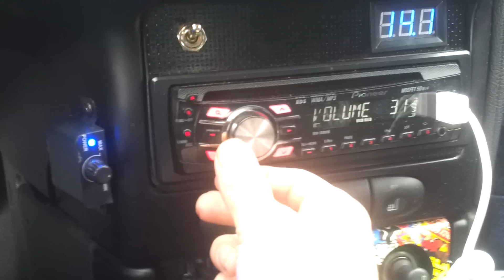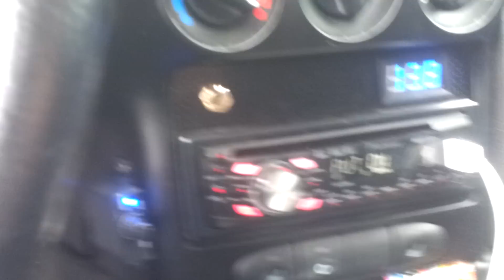Violent flexing of 3x15" 2700Watts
Amps:
Focus Acoustics Formula-X 1500D 0.33ohm (~ 2500W)
MIK 4-channel amp (Mids/Highs)

Subs:
Focus Acoustics Black MK5 15"